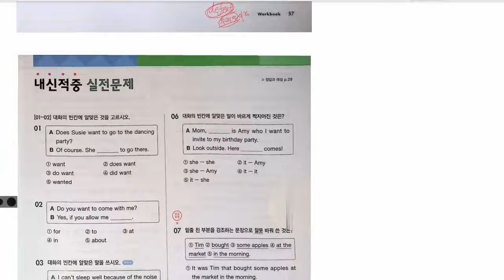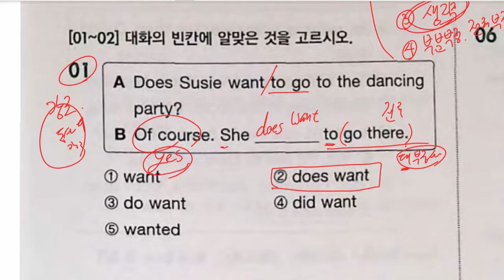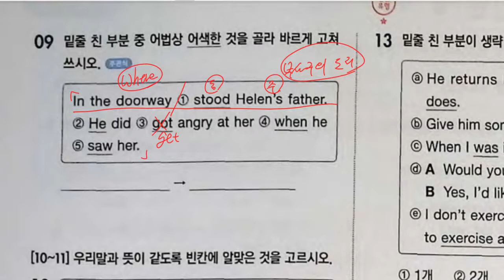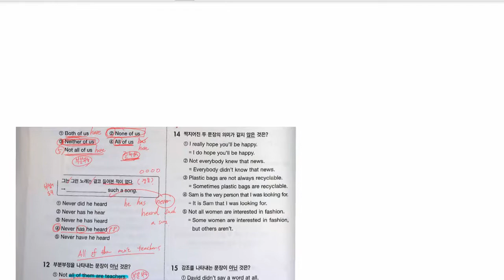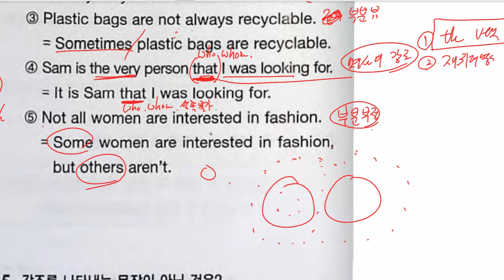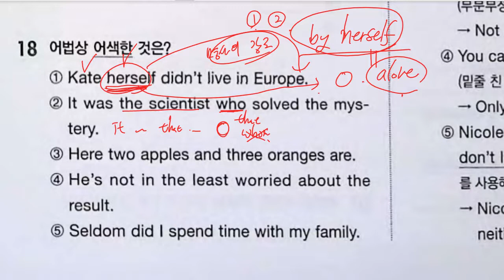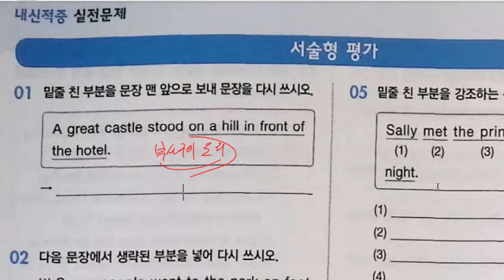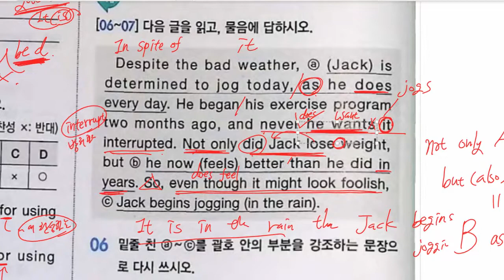중3 2022 07 12 문법 특수구문 문제풀이